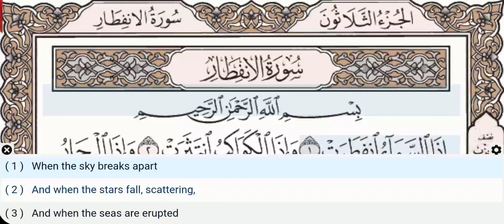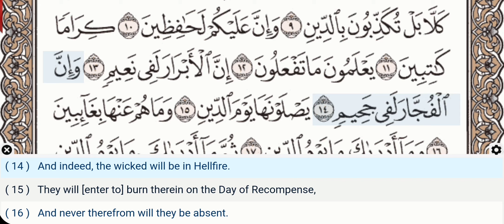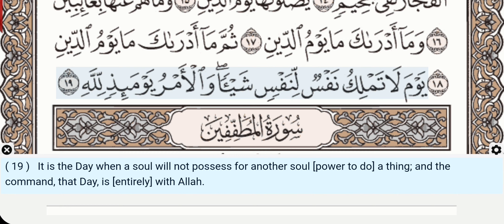82 - Surah Al Infitar - Mahmoud Ali Al Banna - Quran Recitation, Arabic Text, English Translation